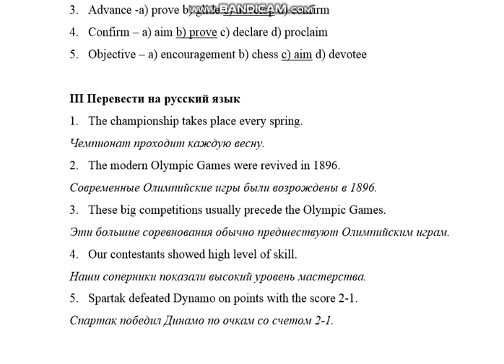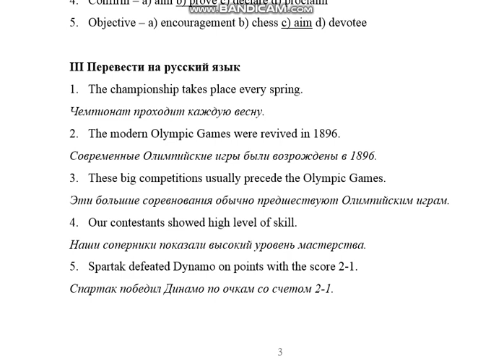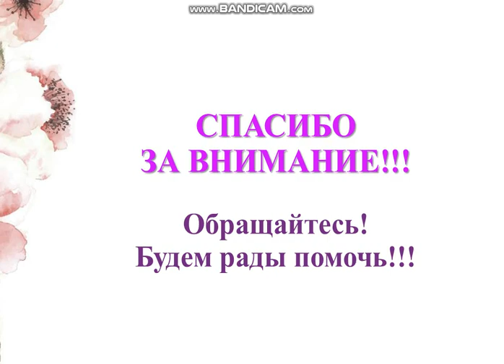6 заданий по английскому, вариант 1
Контрольная работа по английскому языку для студентов 3 курса
Вариант 1 (А,Г, Ж, К, Н, Р, У, Ц, Щ, Я)
I Образовать названия спортсменов от глаголов и перевести.
1. Shoot
2. Fence
3. Climb
4. Row
5. Race
6. Box

II Найти в каждом ряду слово, близкое по значению к выделенному.
1. Declare – a) exercise b) proclaim c) conform d) advance
2. Attain –a) develop b) achieve c) climb d) encourage
3. Advance -a) prove b) glide c) develop d) confirm
4. Confirm – a) aim b) prove c) declare d) proclaim
5. Objective – a) encouragement b) chess c) aim d) devotee

III Перевести на русский язык
1. The championship takes place every spring.
2. The modern Olympic Games were revived in 1896.
3. These big competitions usually precede the Olympic Games.
4. Our contestants showed high level of skill.
5. Spartak defeated Dynamo on points with the score 2-1.

IV Напишите степени сравнения от прилагательных и переведите их:
Big, strong, sunny, important, good, bad, hot, beautiful

V Поставьте глаголы в пассивный залог и переведите предложения.
1. A lot of important tasks (solve)________________  by our students last week.
2. New records (show)_________________ every Olympic Games.
3. The best players (select) _________________ tomorrow.
4. Yesterday to teams (pick)_________________ for the World Championship.
5. The climate of Great Britain (influence) ______________ by the warm stream.

VI Выпишите из предложения Participle I, переведите предложения.
1 The playing cats were very funny.
2 Running home, Peter saw a black cat.
3 Thinking about his mother, the boy start to cry.
4 A jumping boy, suddenly fell down.
5 Sleeping on the sofa, the woman did not hear the dour bell.